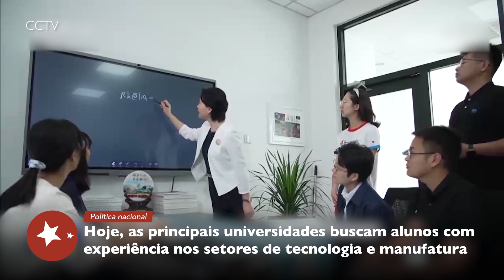Demanda europeia por aquecedores chineses | Notícias da China No. 117 | 01.10.2022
Notícias da China desta semana em 2 minutos.

• Demanda europeia por aquecedores chineses
• Teste do corredor China-Afeganistão
• Mestrados em administração de empresas incorporam ideias de Xi Jinping
• Reforma educacional abrangente

👇 Síguenos!